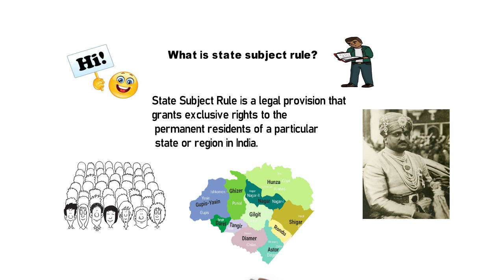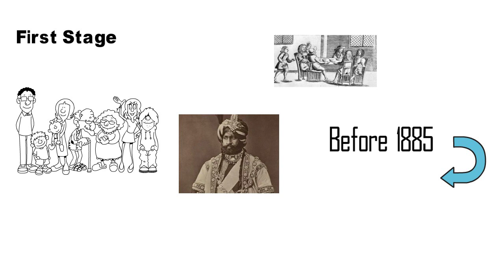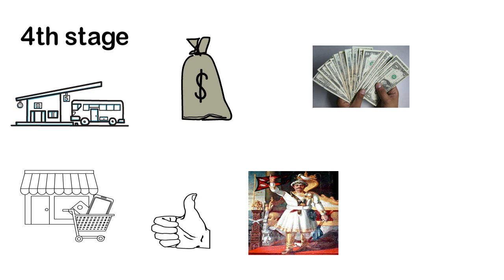what is state subject rule? State subject rule in urdu ⇈ Easy understanding of state subject rule